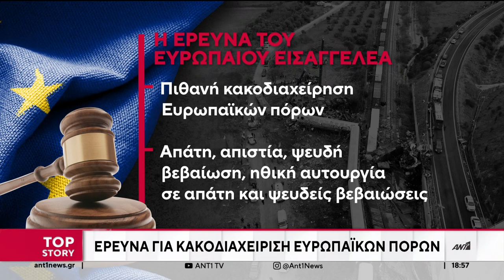ΕΡΕΥΝΑ ΓΙΑ ΚΑΚΟΔΙΑΧΕΙΡΙΣΗ ΕΥΡΩΠΑΙΚΩΝ ΠΟΡΩΝ